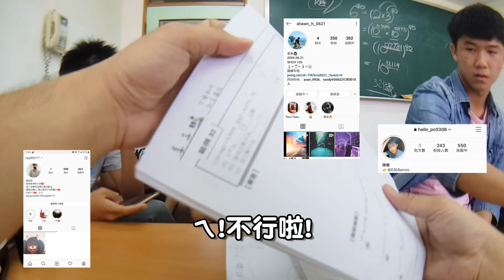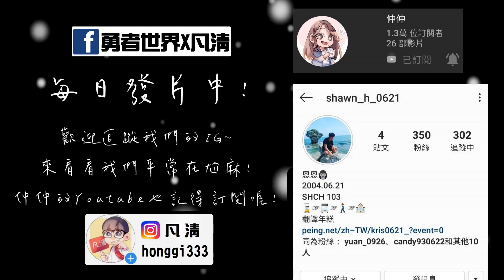【高中生笑話大賽 第一集!】現在高中生都在聽什麼笑話? Feat:Breaking